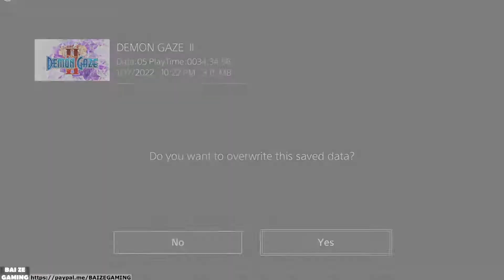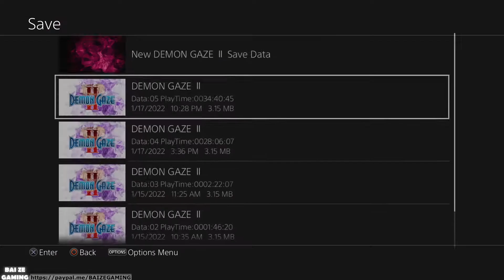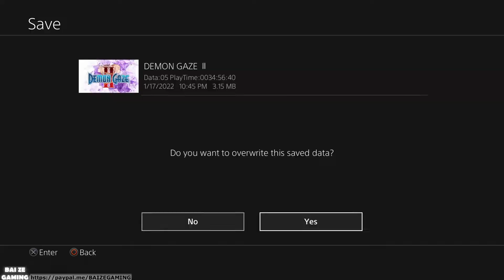Demon Gaze 2 Ending Cutscenes! Final Boss Magnastar! The Others! Pt19 (Incinerated Difficulty)